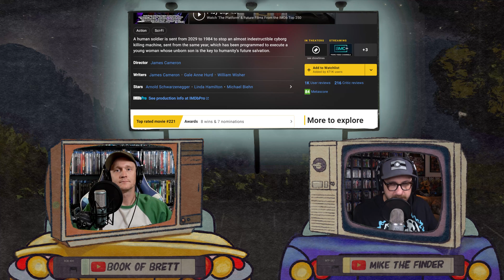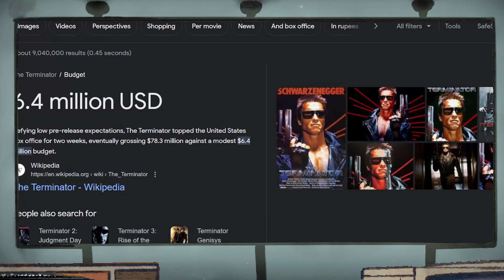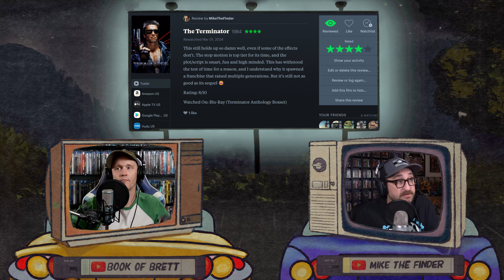Is THIS is Why The Terminator (1984) HOLDS UP?!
Today we are talking about the 1984 film The Terminator. The Terminator sees a human soldier sent from 2029 to back to 1984 to stop an almost indestructible cyborg killing machine. Sent from the same year, which has been programmed to execute a young woman whose unborn son is the key to humanity's future salvation. We will see you again soon!